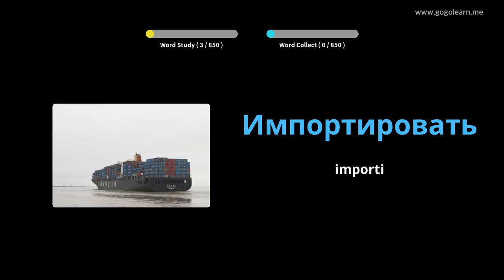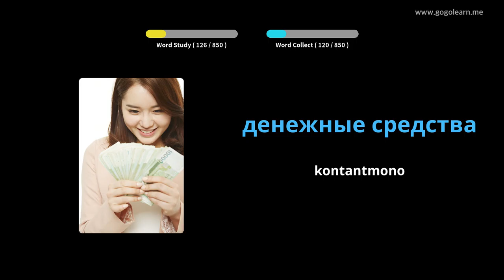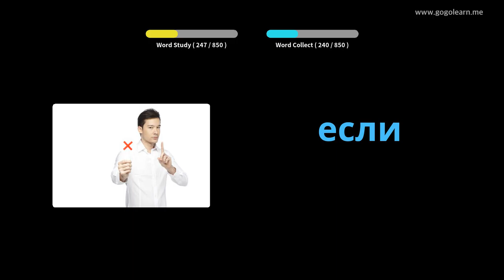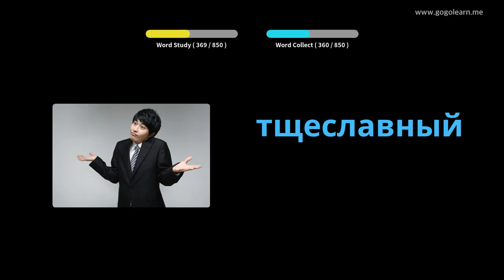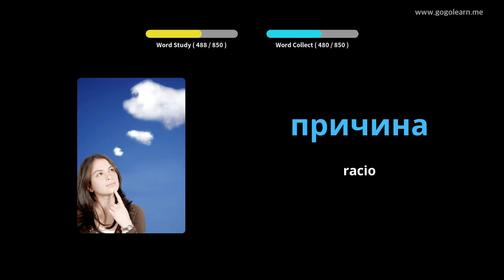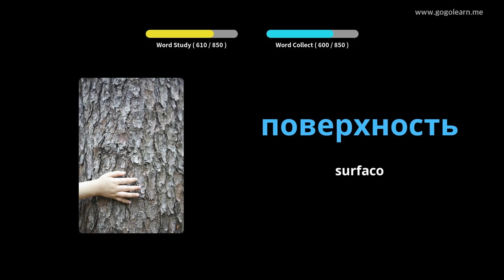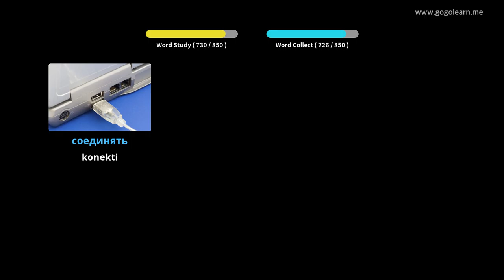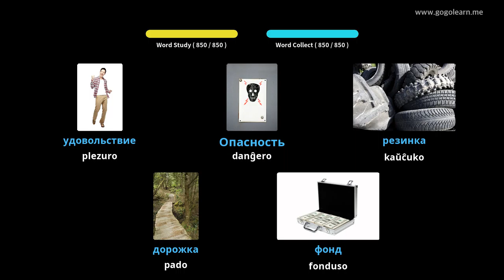Rusa Vocabla Aŭskultado Dum Dormado | Golearn